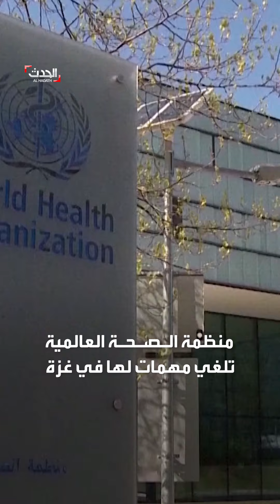بسبب مخاوف أمنية.. منظمة الصحة العالمية تلغي مهمات لها في قطاع غزة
لم تأخذ ضمانات ولم تتوفر لها ممرات.. منظمة الصحة العالمية تلغي مهمات لها في قطاع غزة بسبب مخاوف أمنية